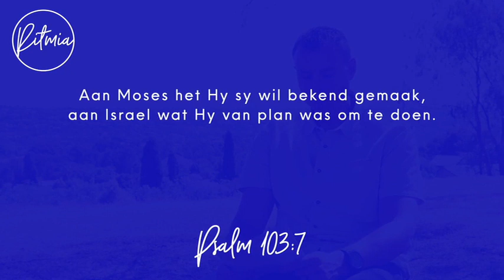30 Oktober 2023 | Ritmia Oordenking